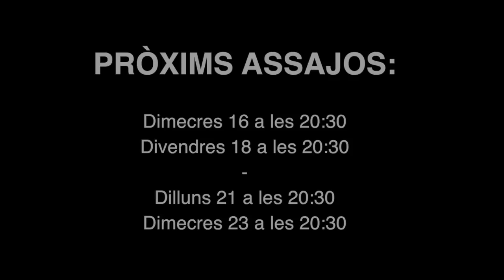Tossuts a assaigs, ferms a plaça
Per una gran Mercè, vine als assajos